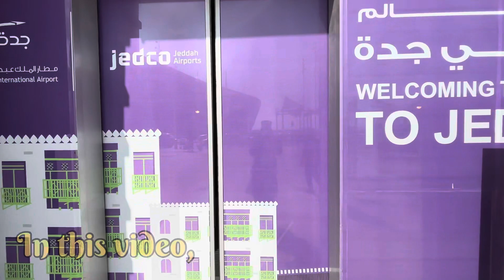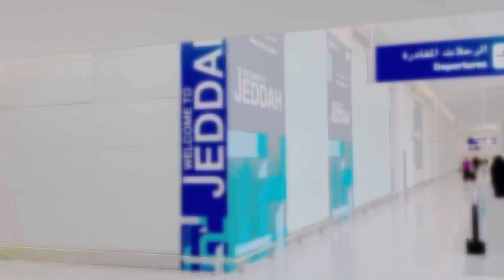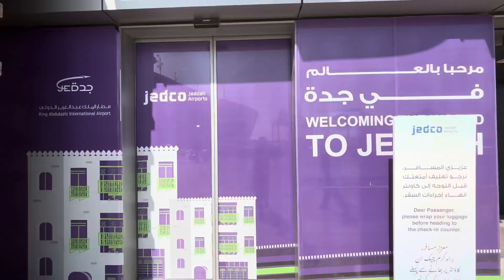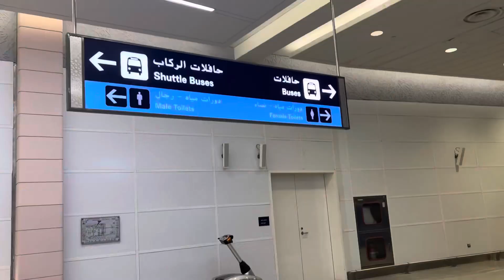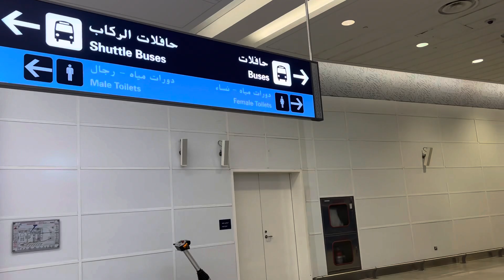[ Airport Tour ] Jeddah Airport , New Terminal 1 - Where to get Zamzam and Buses to Makkah